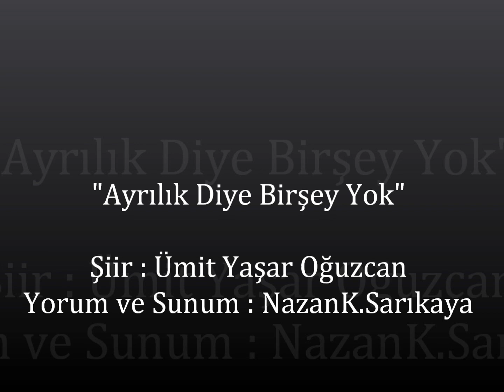Ümit Yaşar Oğuzcan - Ayrılık Diye Bir Şey Yok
Şiir : Ümit Yaşar Oğuzcan
Yorum ve Sunum : NazanK.Sarıkaya